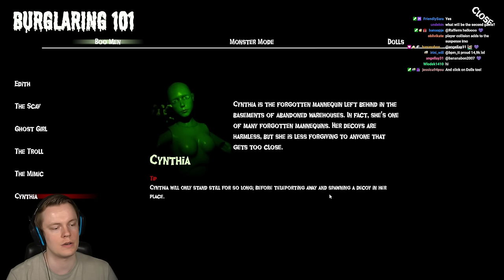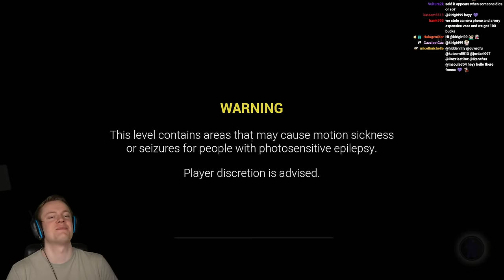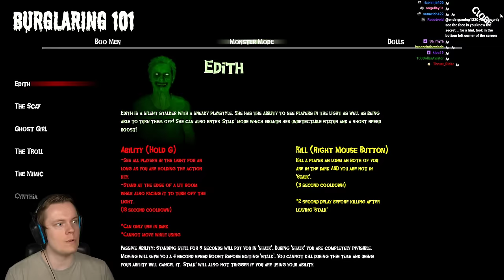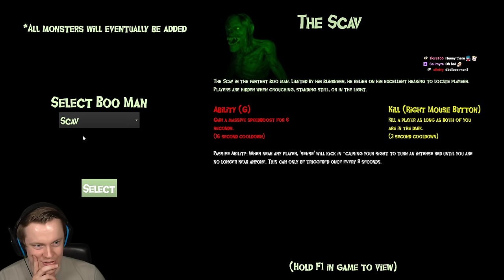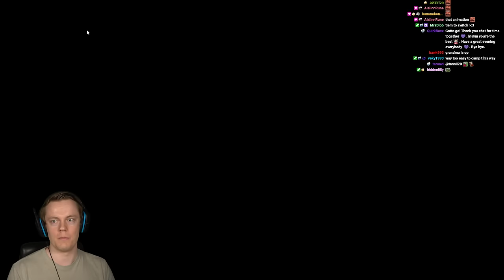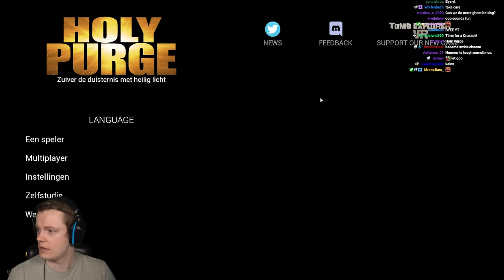Insym Robs a Haunted House Together with Psycho (Boo Men) - Livestream from 8/6/2023